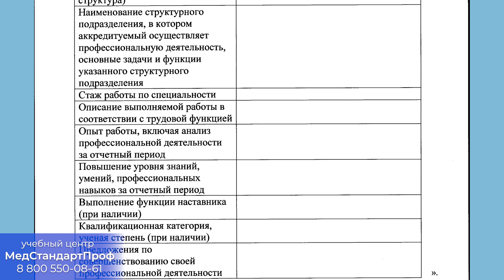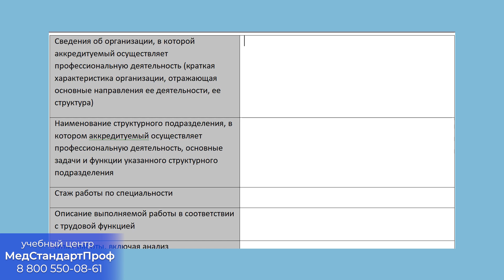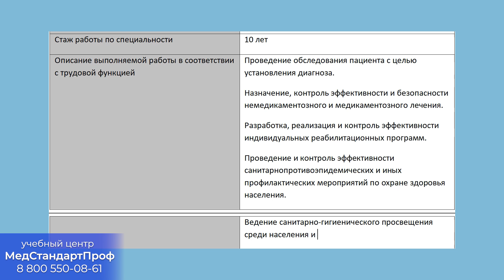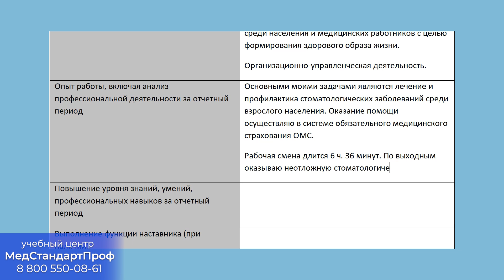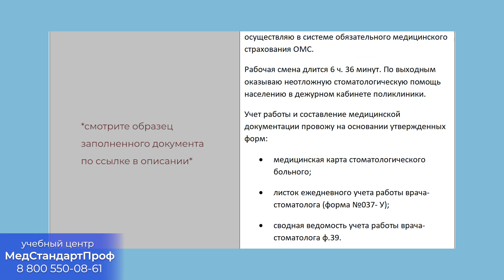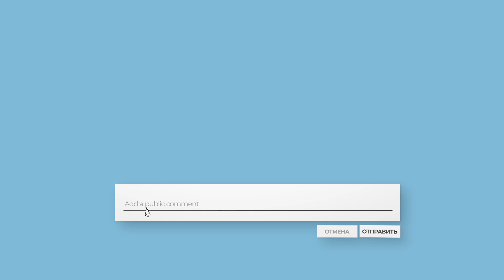Как медработнику заполнять отчёт о профессиональной деятельности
Пример заполнения отчёта о профессиональной деятельности медицинского специалиста. Отчёт необходим при формировании портфолио для прохождения периодической аккредитации в 2021 году.

Если у вас есть вопрос, то вы можете оставить его в комментариях, либо связаться с нами через сайт или по телефону.
(МедСтандартПроф) – услуги по дополнительному образованию для врачей и мед. сестер

• Повышение квалификации;
• Профессиональная переподготовка;
• Подготовка к аккредитации;
• Сопровождение по набору баллов НМО (ЗЕТ).